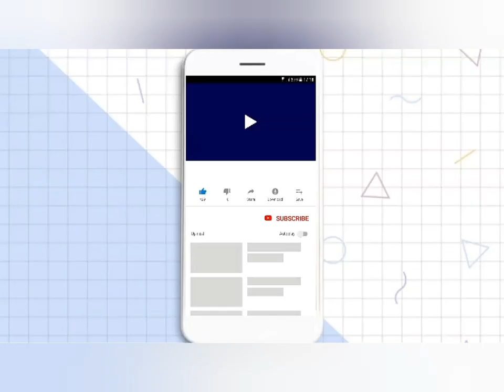جلفاوية فحلة تفضح قطاع الصحة ومعاناة مرضى السرطان في الجزائر والكارثة الإنسانية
لخصت مواطنة من ولاية الجلفة عن معاناة الجزائريين ككل من نظام المافيا وسيطرة العصابة على كل مفاصل الدولة في معناة طفلة جلفاوية من أسرة فقيرة تعاني مرض السرطان  فقدت البصرة لمدة بسبب ضعف التكفل بحالتها وطيلة أربع سنوات من المعاناة دون تدخل أي طرف هذه الفحلة سردت قصتها كاملة ولكم الحكم